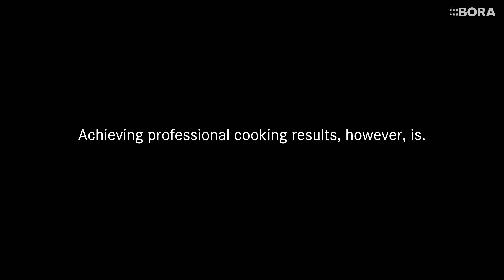With BORA, every (cycling) athlete conjures up the perfect post-workout meal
As a cyclist, enjoy a professional meal directly after training? Jai Hindley and Lennard Kämna of BORA - hansgrohe show you how it’s possible with the flex oven from BORA, the BORA X BO.